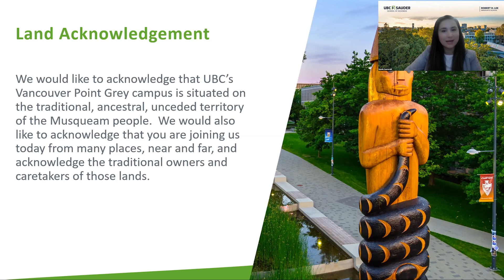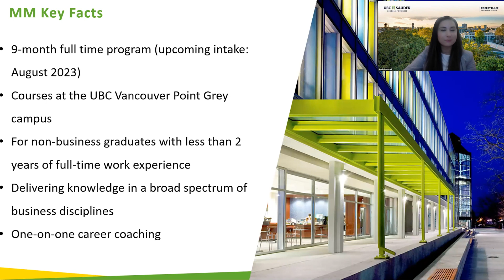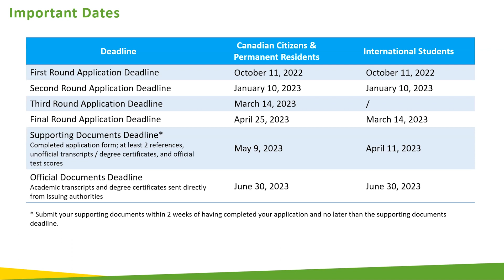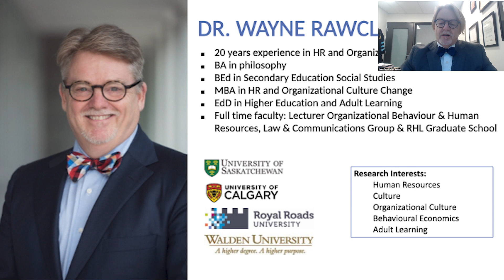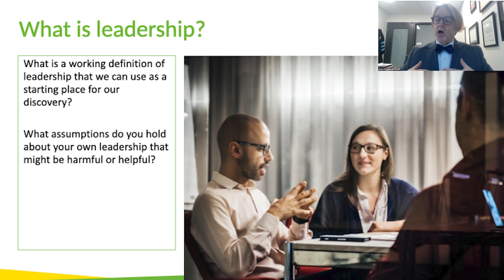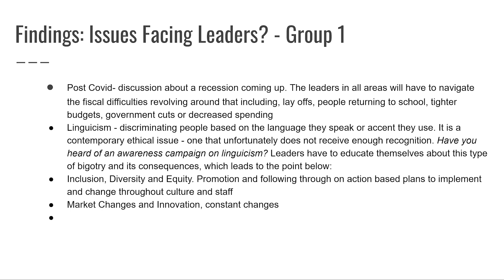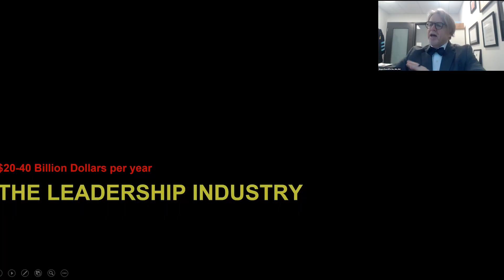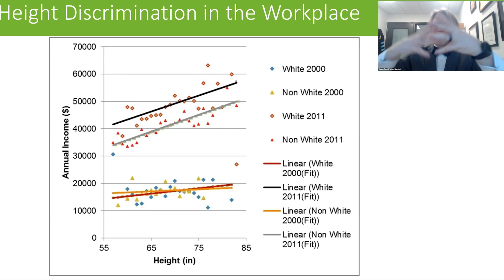UBC MM Sample Lecture with Wayne Rawcliffe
UBC MM Sample Lecture on Leadership with Dr. Wayne Rawcliffe.

Dr. Rawcliffe is a Full-time Lecturer, Organizational Behaviour and Human Resources Division at the UBC Sauder School of Business. He teaches courses for the UBC Master of Management and UBC Bachelor + Master of Management Dual Degree programs at the Robert H. Lee Graduate School.